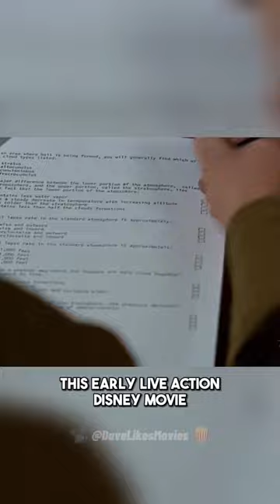The Computer Wore Tennis Shoes (1969) Movie Review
The Computer Wore Tennis Shoes (1969) Movie Review by Dave Gulick